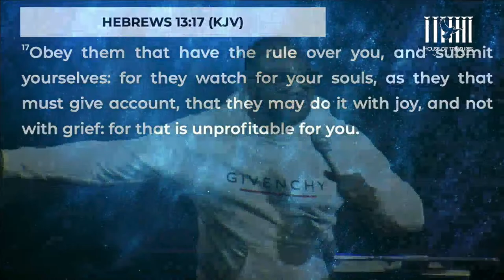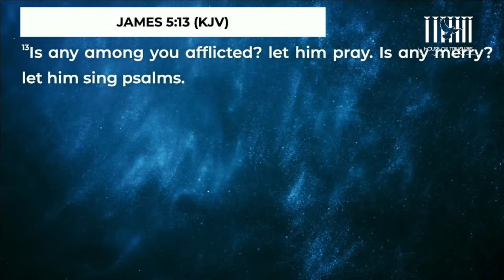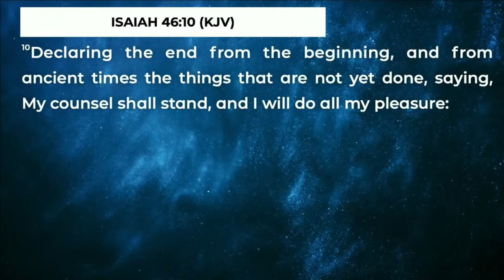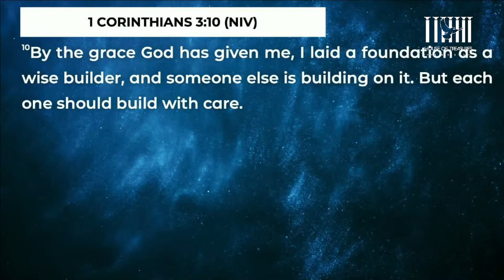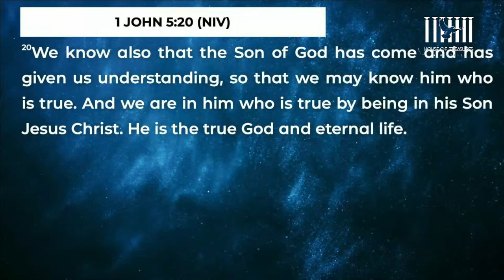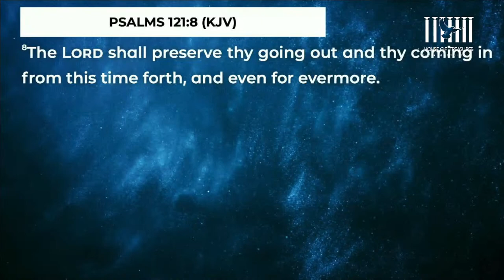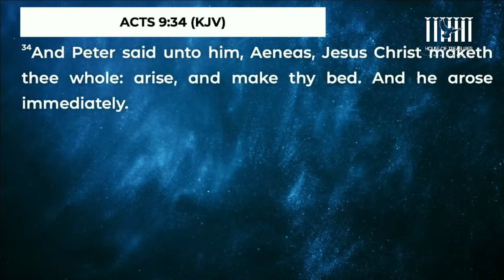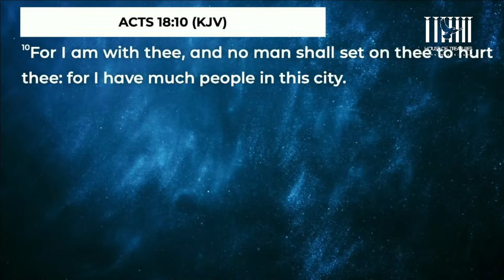Overnight Prayer with Apostle Felix Okoh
Overnight Prayer with Apostle Felix Okoh || 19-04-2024

Gather your family this evening and join us for overnight prayer with our man of God, Apostle Felix Okoh.

14 Impala Road, Rispark, Johannesburg South